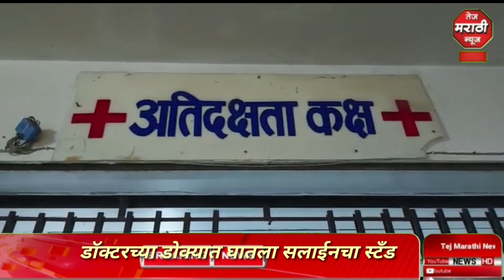जिल्हा रुग्णालयात डॉक्टरला मारहाण कोविड सेन्टरमधील रुग्णानेच केली मारहाण